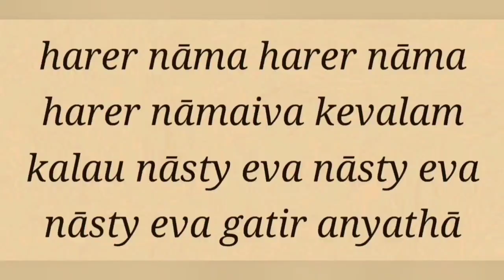SB Canto 2 chapter 10 Part 1 by Vaman Lila mtj